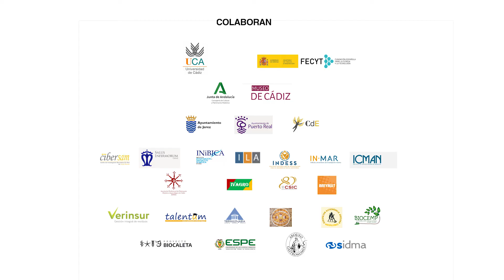Promo 'Grandes Misiones Espaciales. Fundamentos Astrofísicos' - Universidad de Cádiz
'CODICE' (Comité para la Divulgación de la Ciencia y el Conocimiento), el IES Caballero Bonald y la Asociación Astronómica Jerezana Magallanes presentan talleres de Meteroritos, de Observación de Estrellas, sobre Neowise C/2020 F3, el último gran cometa y acerca de Grandes Misiones Espaciales, Fundamentos astrofísicos.  Además de la la Exposición “De la Tierra al Universo”. Estas actividades forman parte de los preeventos que se organizan como antesala de 'La Noche de los Investigadores 2020'.